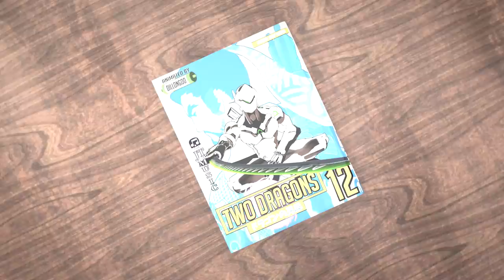[Animated] HANZO VS GENJI BATTLE (Unleash the Dragon) by JT Music & Dillon Goo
Hanzo and Genji battle it out in more than one way.

All rights to Overwatch belongs to Blizzard.

Study Room blend file: OliverMH

Software:
Blender
Sony Vegas
Photoshop
Perception Neuron (mocap)

Special Thanks:
My Discord community
My stream viewers
Mom
Kelley Yu
My Discord and Stream mods